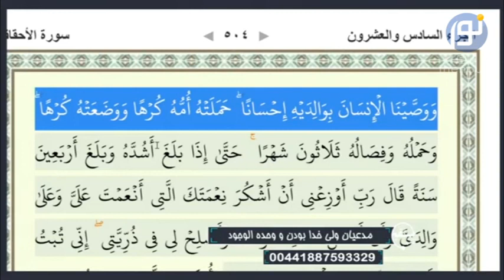تماس بینندگان: احسان به پدر در قرآن چه نوع احسانی است؟